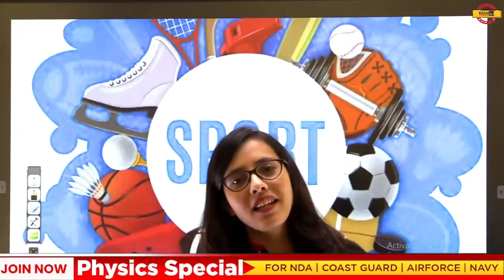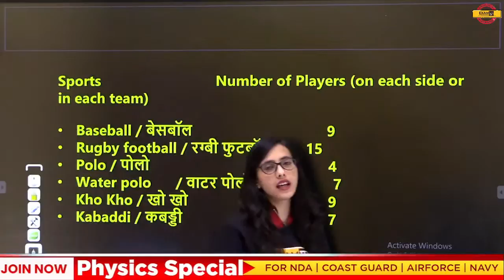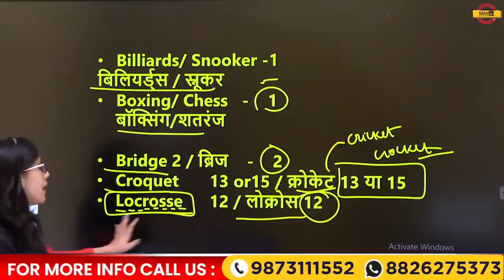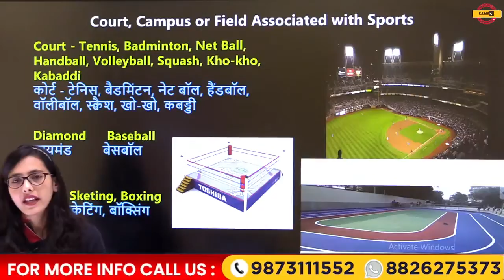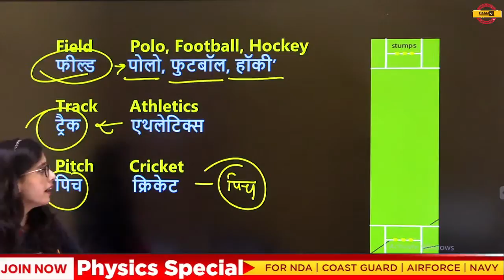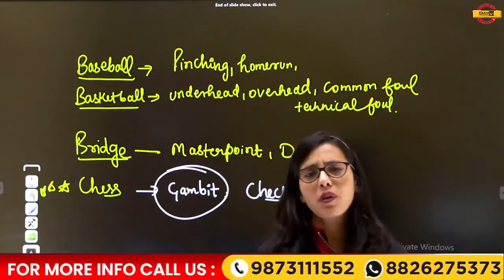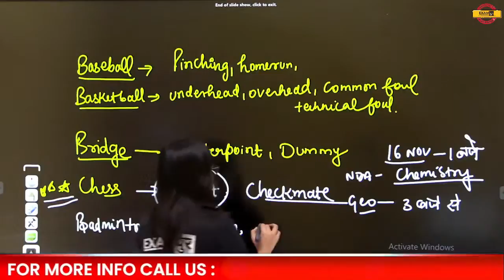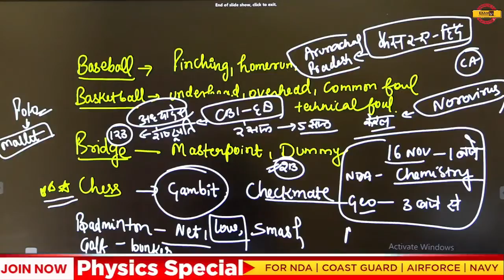AIRFORCE/COAST GUARD/NAVY | Static GK आगाज़ | Static GK By Pooja Ma'am | 12 | Sports / खेलकूद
🔴 (OUR COURSE) 📒📕
🔴NDA FOUNDATION BATCH 2022

🔴 ( OUR BOOKS ) 📒📕